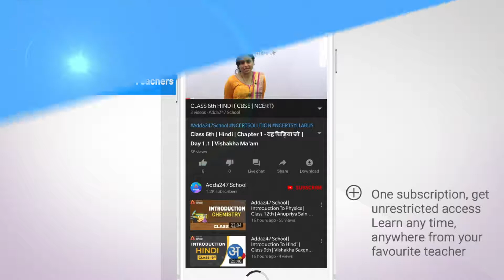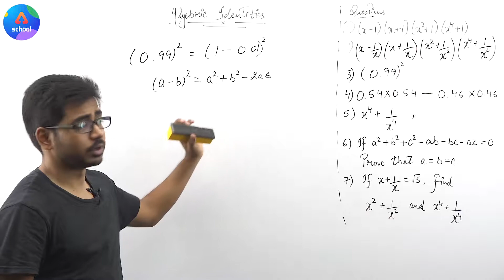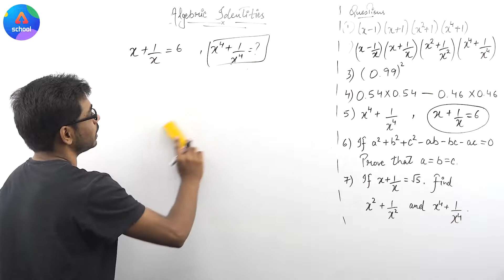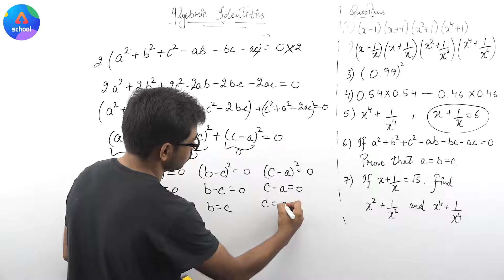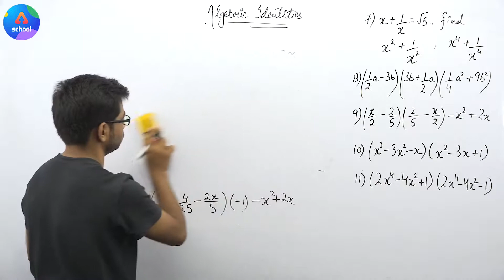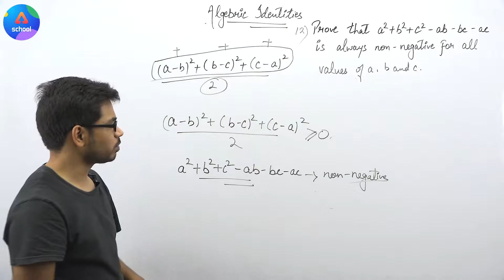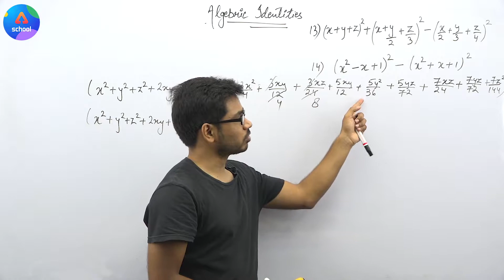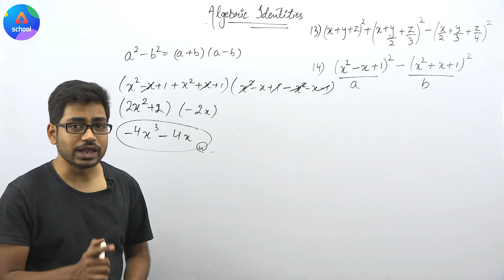Class 9th | Maths | Chapter 1- Number Systems | Important Questions on Algebra Identities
👉Boost your CBSE BOARD Marks in one Class 9th | Maths | Chapter 1- Number Systems | Important Questions on Algebra Identities

ADDA247 SCHOOL ADVANTAGES:

2. Learn any time, anywhere from your favourite teacher
3. Catch anytime real time interaction with faculty member
4. Clear all doubts in any live class (NCERT syllabus)
5. Download the videos & watch offline
6. Cover All subject "NCERT" Syllabus from class 9th to 12th